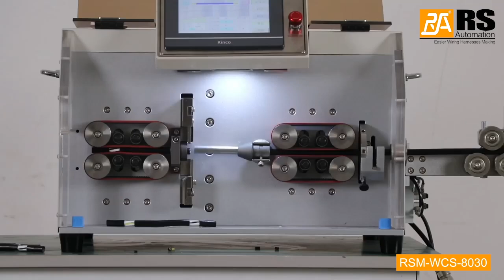Sheath Cable Cutting & Stripping Machine RSM-WCS-8030 for cable size of 1-30mm²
Sheath Cable Cutting & Stripping Machine RSM-WCS-8030
Cable Range:1-30mm²
Stripping Length:
Front End:1-190mm,Half Strip:1-1500mm
Rear End:1-80mm Half Strip:1-500mm